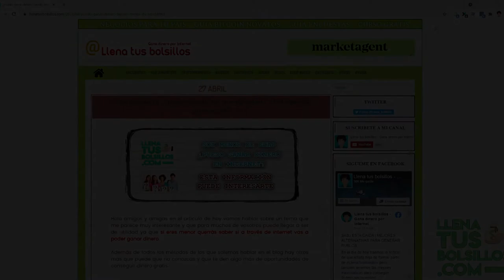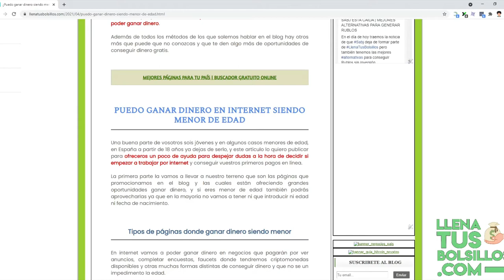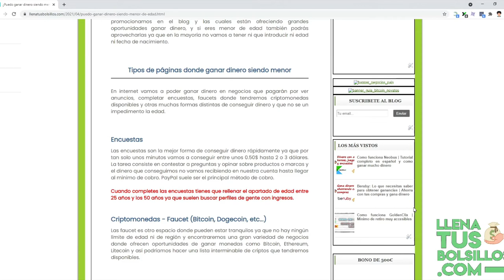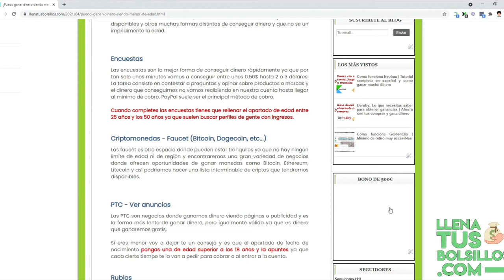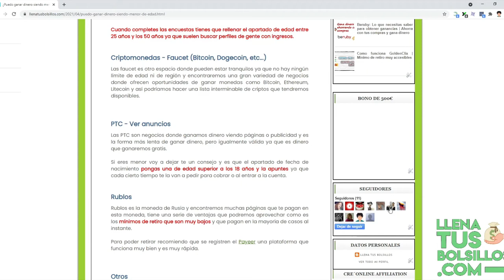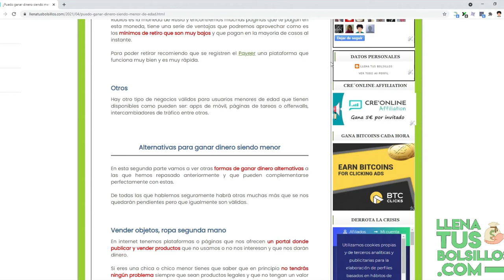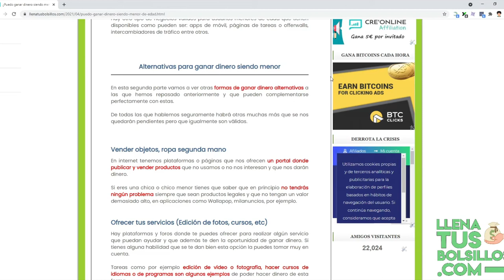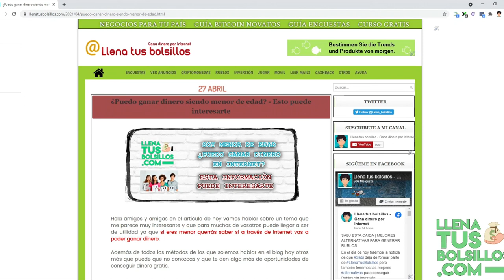¿Puedes ganar dinero siendo mejor de edad? | Negocios recomendados y otras formas de ganar dinero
🔴  NUEVO VÍDEO   🔴

Eres menor de edad y quieres saber si puedes ganar dinero en internet en este vídeo voy a resolver las dudas y puedas conseguir tus primeras ganancias.

Además, tenemos una serie de recomendaciones para ganar dinero con formas alternativas que nos ayudarán a sumar dinero con nuestras habilidades.

● Llenatusbolsillos.com